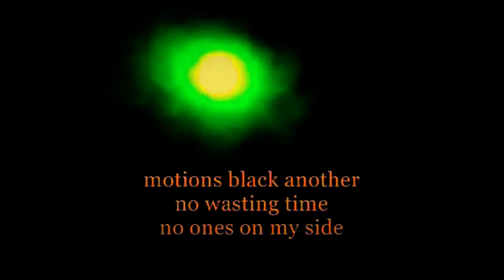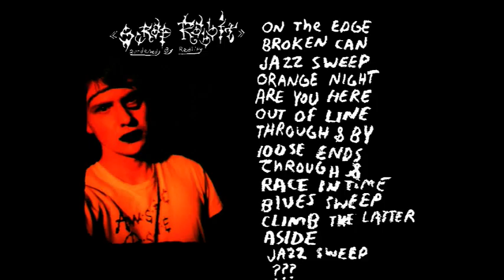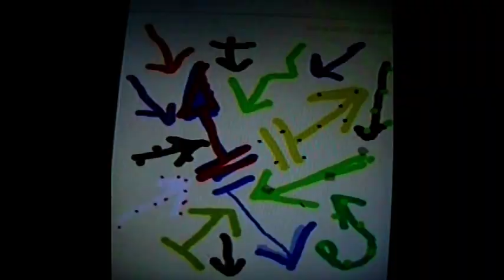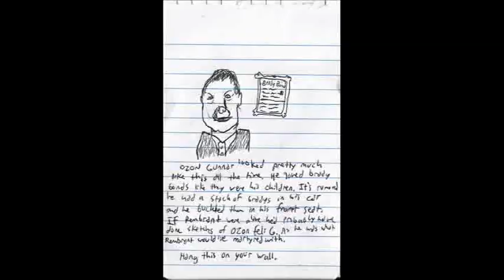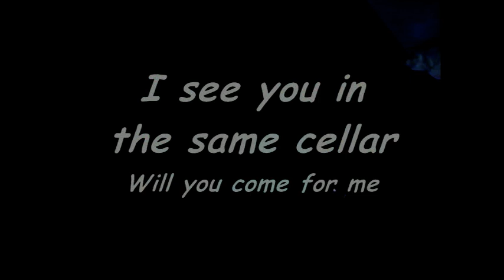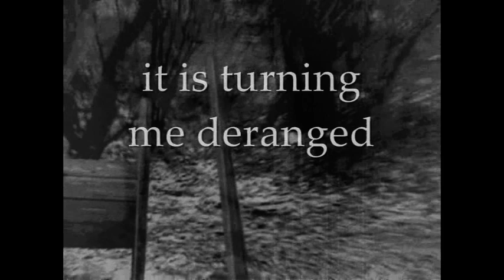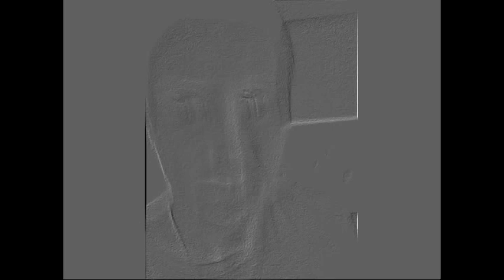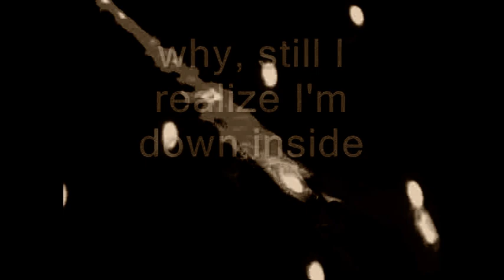-:Scrap Rabbit - Orange Night (album):-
1. On The Edge 2. Orange Night 3. Are You Here 4. Jazz Sweep 5. Out Of Line
6. Through And By 7. Do The Walrus 8. Loose Ends 9. Race Against Time 10.
Climb The Latter 11. Aside 12. Blues Sweep 13. Reason To Try 14. trash dog
15. Wrath Child (awsive mix) 16. issues 17. stand out from the others 18. data
/ brain leisure 19. liberty 20. Disease